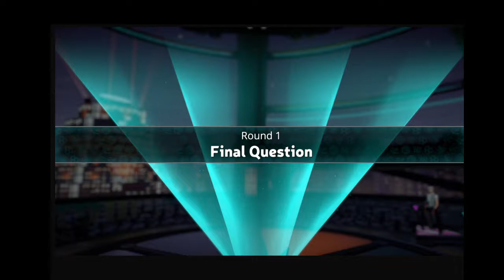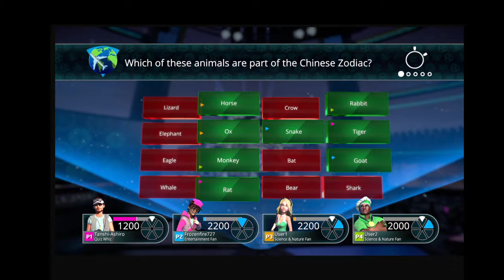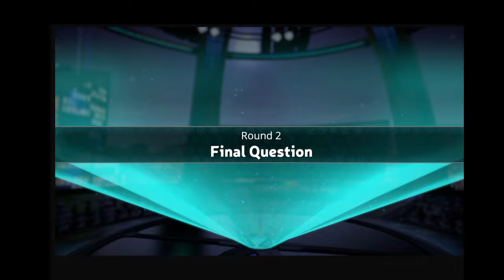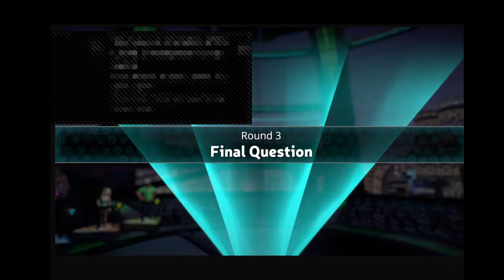Thunder Geeks Play : Trivial Pursuit part 7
who know what?! watch and find out!